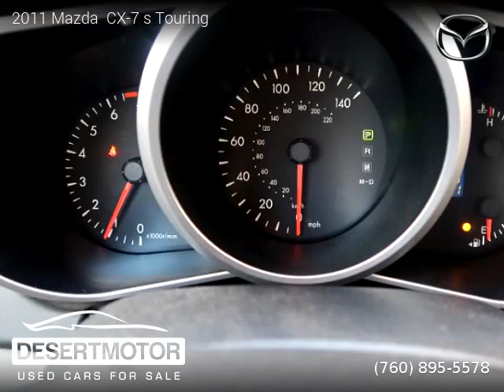2011 Mazda CX-7 - DESERT MOTOR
DESERT MOTOR
41841 Beacon Hill

2011 Mazda  CX-7

2 owners, Clean title, Extended Warranty Available, 130,000 miles, Automatic, Black Cherry Mica exterior, SUV, FWD: Front Wheel Drive, 4 doors, 4 cylinders, Gasoline, MPG City 18 and 24 in Hwy.